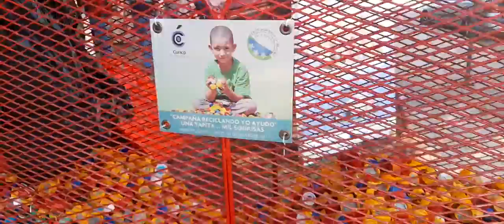CRONICA DE LONTUE SEÑORA ISABEL